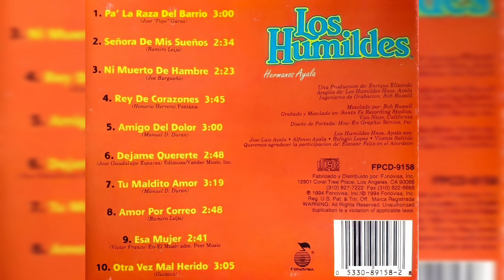💖Los Humildes - Pa' La Raza Del Barrio (1994, CD)💖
Artista, Los Humildes
Álbum, Pa' La Raza Del Barrio
1994, FONOVISA, INC.

Track 1
Compositor, José "Pepe" Garza

𝒜𝓉ℯ𝓃𝓉𝒶𝓂ℯ𝓃𝓉ℯ, 𝒵.𝒢.𝒫.